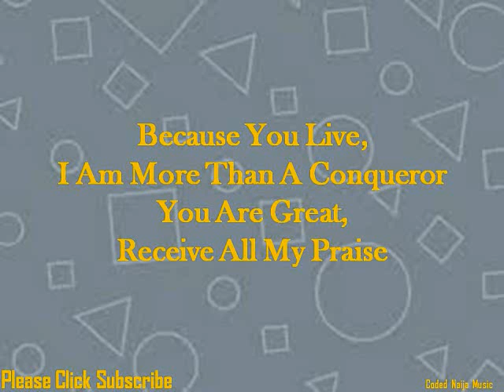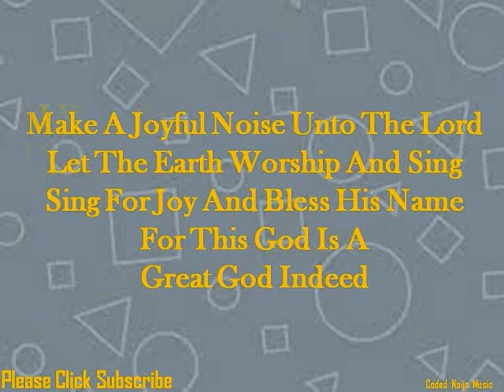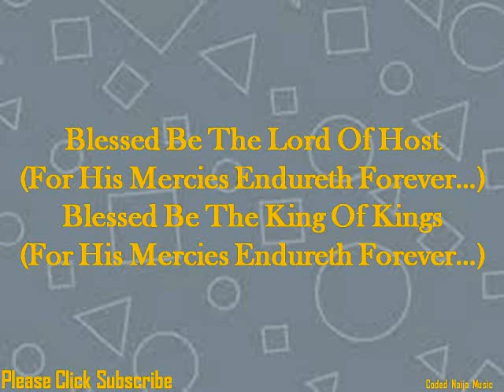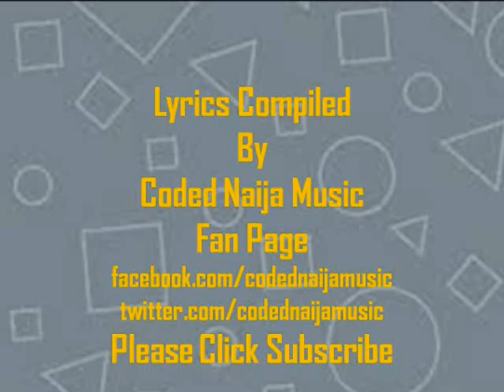Blessed Be The Lord by Serah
Blessed Be The Lord Of Host
(For His Mercies Endureth Forever...)
Blessed Be The King Of Kings
You Are Blessed Oh Lord
You Are Mighty...